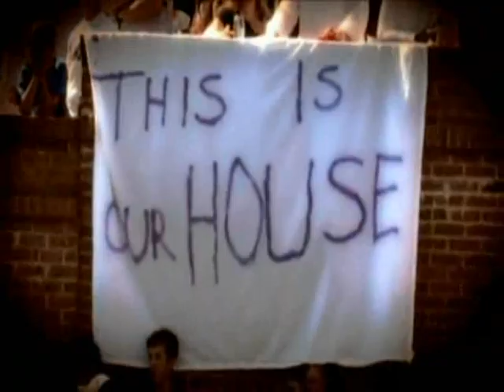Gonzaga Football "Gridiron Classic 2010 Promo" by Gonzaga Student '11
*created by Mike Steele '11 to encourage attendance

Jesuit Gridiron Classic 2010
Saturday, September 18
@ Georgetown Prep
Kickoff is at 1pm